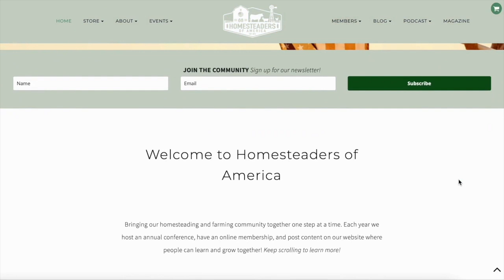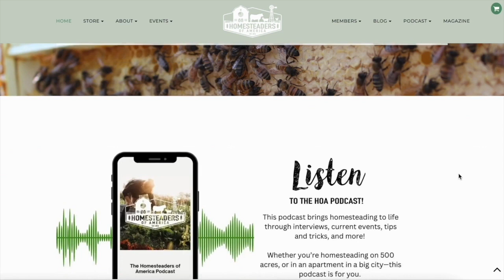All Things Pasture Health: Improving Soil, New Growth, Rotational Grazing | Mike of Kinloch Farm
Mike’s journey into farming and conservation may not be what you expect, but he is a wealth of wisdom on this complex yet important topic of pasture management.  While Mike manages a thousand-acre cattle farm, he breaks down the principles of pasture health to apply to the everyday homesteader.  We talk about first identifying where the health of your pastures stands, how to take steps toward improvement, managing multiple species on the same acreage, and more.  For anyone looking to cultivate thriving pastures on your homestead, you will find this conversation with Mike so valuable!

In this episode, we cover:
- Mike’s unique journey into farming
- How Kinloch Farms emphasizes conservation in their beef cattle operation
- First steps to take if you want to improve your soil health
- How to initiate new growth in your pasture
- What rotational grazing can look like on a small scale homestead
- Considerations for rotational grazing with multiple species
- Navigating mineral supplementation options for your ruminants

Premier 1 Supplies is your one-stop shop for all things homesteading!  to browse their catalog.

ABOUT MIKE
Mike Peterson is a husband to his beautiful wife Molly, Dad to two rambunctious and confident boys, and is a steward of the land. After spending 7 years in Culinary Arts, including several years in fine dining and soon to be Michelin starred kitchens, he returned back to his roots to reinvigorate his love for the land. Mike has held several roles, including owning and operating a farm business with his wife, Molly, livestock director for a non profit in New York, and currently holds the title of Farm and Conservation Director at Kinloch Farm in The Plains, VA. Mike and the team at Kinloch utilize a multitude of tools to restore landscapes and promote biological function. They rely on observation and ecological feedback loops as the metric of their success. Wildlife habitat and subsequent populations, ground cover, soil health, forage species diversity, carbon sequestration, water retention, and water quality are a few of the metrics that Kinloch currently monitors.
Kinloch Farm adaptively grazes 1000 acres of pasture, both native warm season and cool season perennial, with 550 head of cattle and direct market Grassfed and Finished Beef through their Farm Store in The Plains. Along with their beef, Kinloch strives for whole animal utilization, so they also sell leather products from their hides, and a large selection of soaps, candles, and botanicals produced from their tallow.

CONNECT
Mike Peterson of Kinloch Farms
Join us at the Homesteaders of America Conference in October 2023

Listen to this podcast episode: